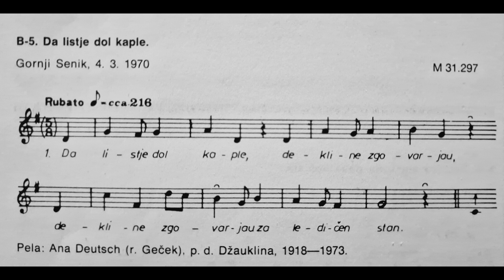Porabje, Gornji Senik- Da Listje Dol Kaple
Ljubezenska Pesem